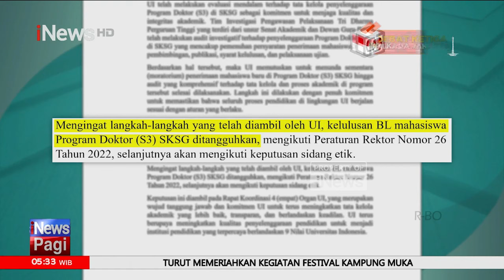[FULL] Presiden Prabowo Terima Penghargaan Tertinggi Peru | Sabtu, 16 November 2024